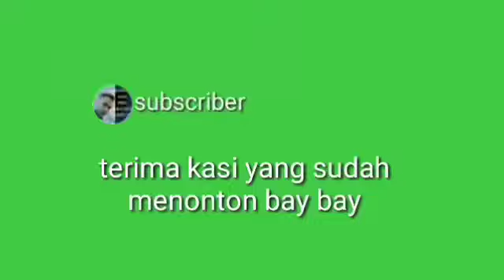Sepak takraw ranpek 2019(video pindek